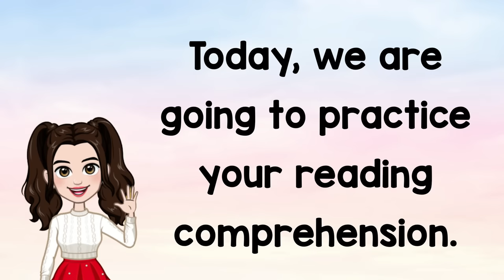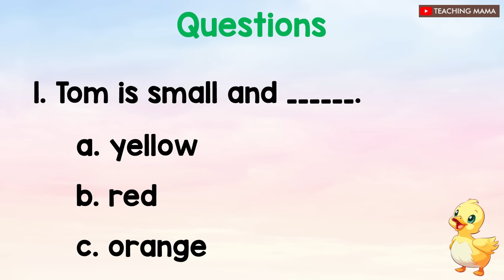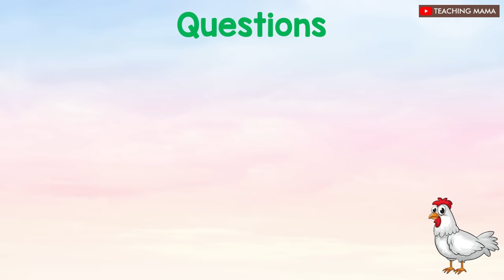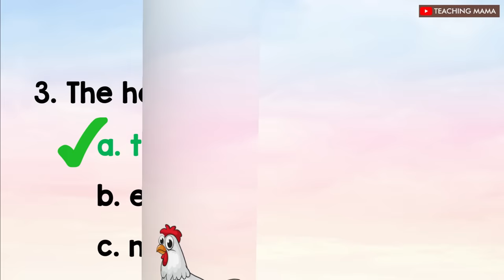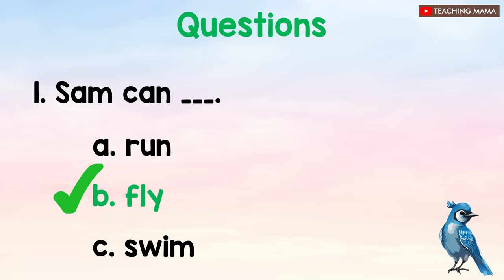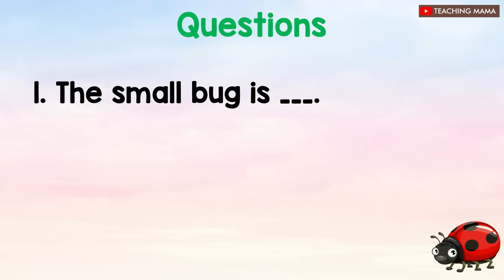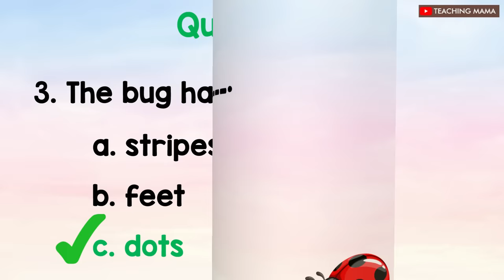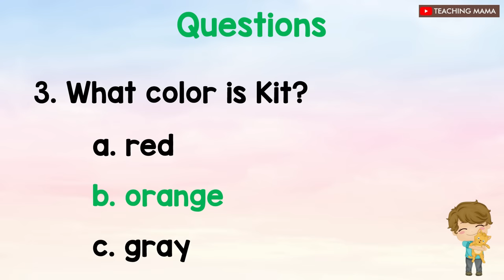LET'S READ! | READING COMPREHENSION | PRACTICE READING ENGLISH FOR KIDS | TEACHING MAMA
Hi! I am your Teaching Mama!

In this video, I will help your child improve their reading skills in English. I have carefully selected engaging and age-appropriate content to make learning fun and enjoyable.

Each passage is designed to challenge your child's reading abilities while introducing new vocabulary and concepts. Whether your child is a beginner or already familiar with English, this video will provide valuable practice to enhance their reading comprehension.

Get ready to embark on an exciting reading adventure! Let's dive in and explore the wonderful world of English reading together. Enjoy!